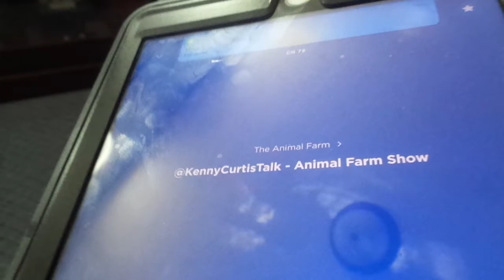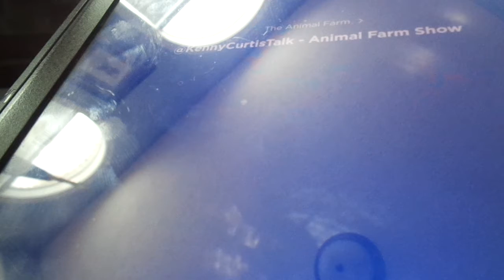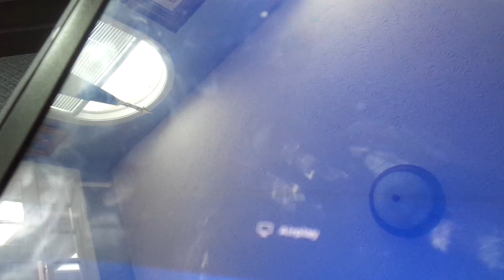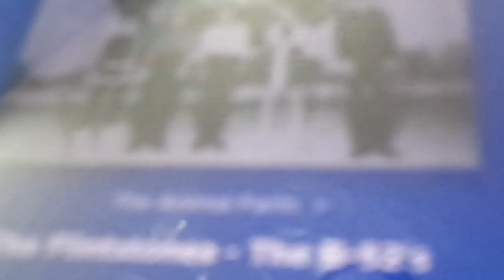Kenny Voice Track show Animal Farm Phone call